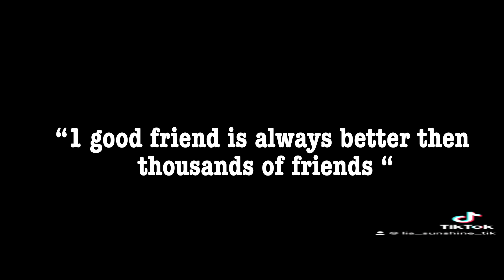If Marinette got betrayed? 🐞|| People you know Traduçãõ